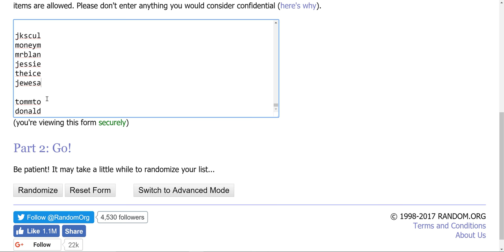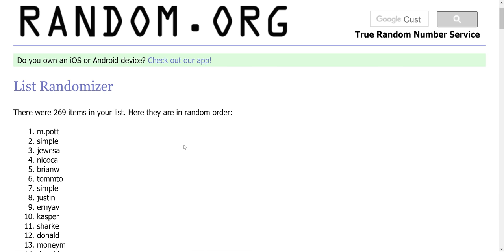Winners from last Friday's scratchoffs --- $30 in prizes!!!!